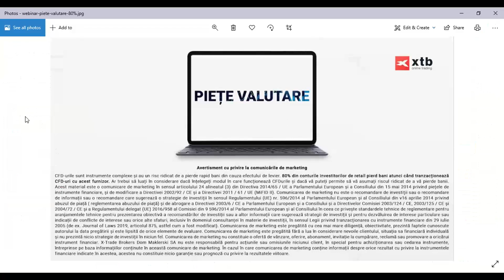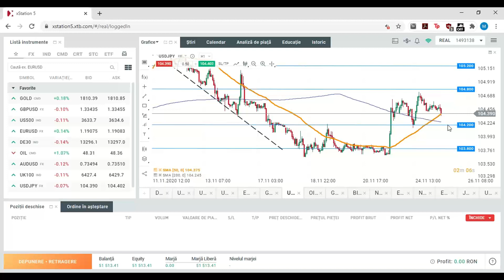Piețe valutare - Segment Daily Briefing 25.11.2020 | XTB România